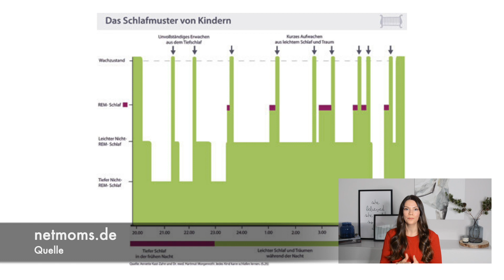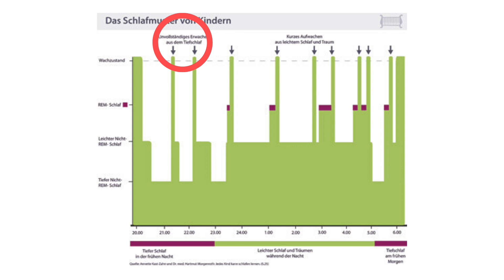WIESO SCHLÄFT MEIN BABY NICHT? WIESO SCHLÄFT MEIN BABY NUR 40 MIN! Ursachen für die Schlafprobleme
In diesem ersten Babyschlaf-Video gehe auf die Ursachen ein, wieso die Babys so schlecht und unruhig schlafen und wieso die meisten nach 40 Minuten wieder aufwachen. Wie verläuft der Schlafzyklus bei dem Baby und was du dazu wissen sollst.
Welche Ursachen habt ihr festgestellt, die eures Baby vom Schlafen abhalten? Schreib es mir in die Kommentare.